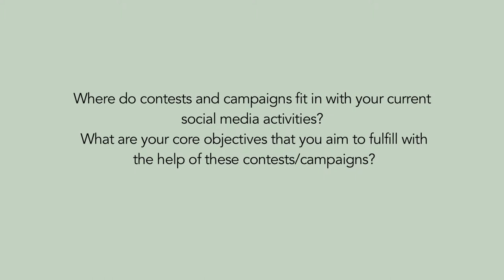Rishi Piparaiya, Aviva India On The Social Media Contests and Campaigns of Aviva India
Rishi Piparaiya, Director - Marketing & Bancassurance, speaks about the contests and campaigns which fit in Aviva India's social media activities and the core objectives which they aim to fulfil through these contests/campaigns. He tells us that though there is not much content to entertain, they still succeed in creating a buzz around Facebook, Twitter and other social sites.